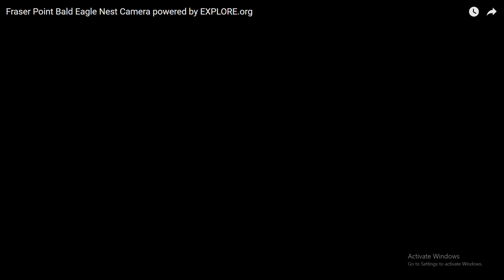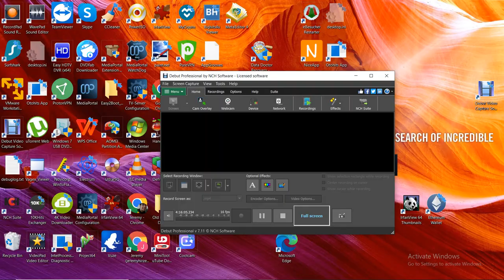Fraser Point Bald Eagles 10/10/2022 01:39